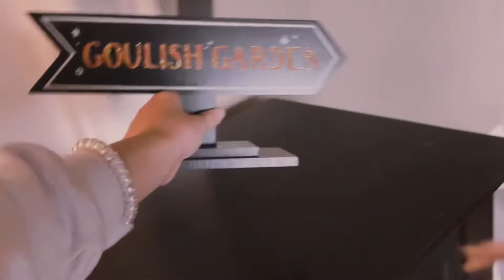🎃decorating my room for ✨Skooky✨ season👻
Yes I know I didn’t use all of it.. but who cares 💀